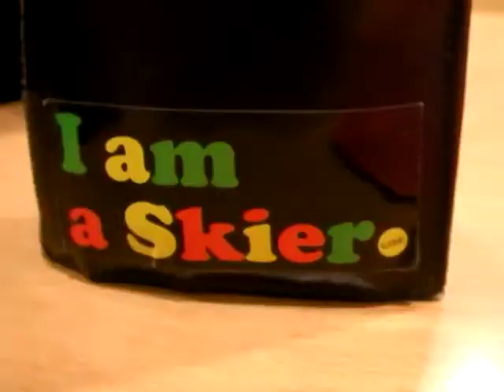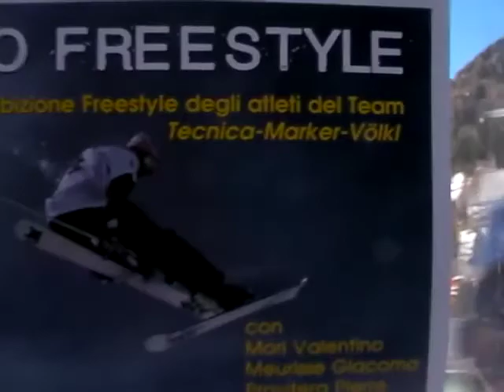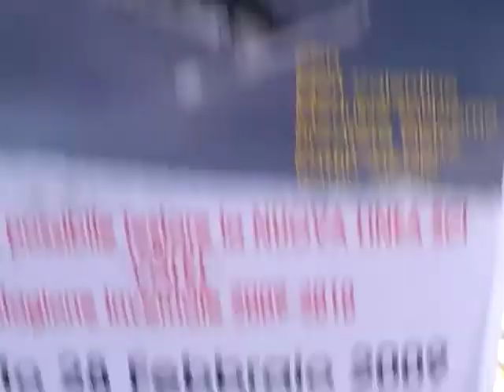Expedice Sněhulák 2009/1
Rodinný výlet za sněhem do slunečných italských Dolomit, kde nám počasí dopřálo i pořadnou nadílku prašanu(3. a 4. díl).